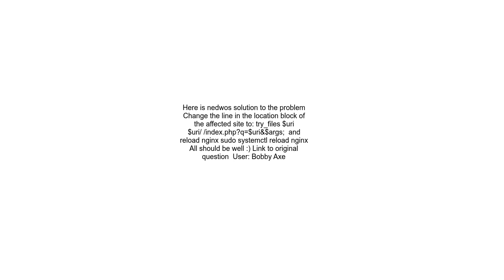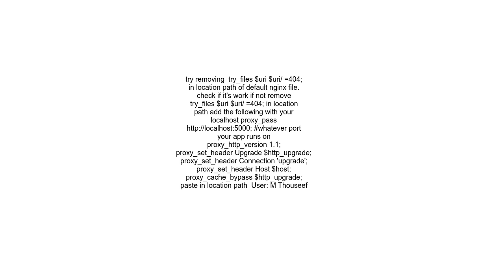All Pages are Showing 404 Not Found Nginx But Homepage Working Fine